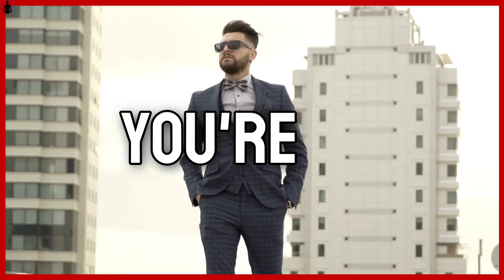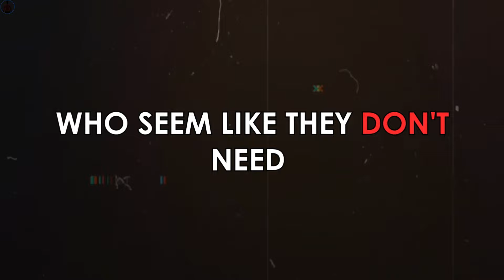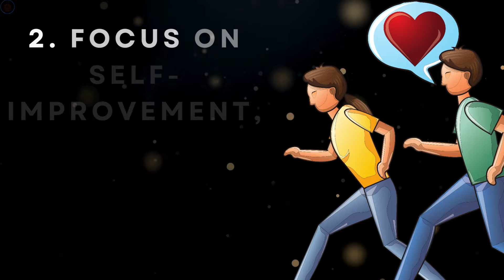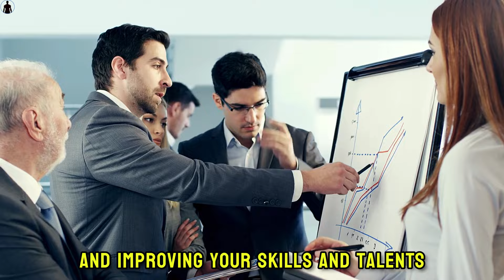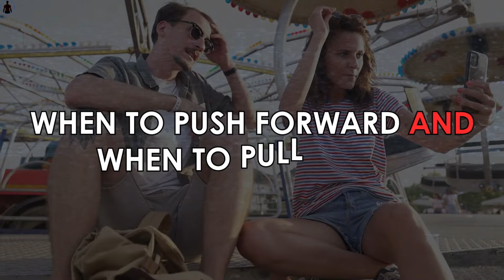4 Psychological Tricks To Make Any Woman Like You (Make Her Chase You)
Are you ready to uncover the four golden rules that will make any girl like you and even make her chase after you? In this captivating video, we dive into the secrets that will revolutionize your dating game. From playing it cool to creating a magnetic aura, these rules are designed to make you irresistible to women.

Rule #1: Develop Self-Confidence - Discover how to exude self-assurance and belief in yourself, without crossing the line into arrogance. Learn the art of projecting confidence through body language and conversation, leaving her wanting more of your captivating presence.

Rule #2: Be Intriguing and Mysterious - Master the skill of maintaining an air of mystery that will keep her intrigued and fascinated. Unveil only bits of your true self, gradually allowing her to discover more about you over time, intensifying her desire to know you better.

Rule #3: Ignite Her Interest - Learn how to spark her interest by engaging in lighthearted conversations and shared experiences. Explore the power of humor, common interests, and meaningful connection to create an addictive bond that she won't be able to resist.

Rule #4: Make Her Chase You - Discover the art of sparking attraction and making her chase after you. Effectively balance showing interest with a subtle sense of independence, creating an irresistible dynamic that will make her crave your attention.

Unlock these four golden rules and take your dating game to a whole new level. Join us in this transformational video and learn the secrets to making any girl like you and ultimately make her chase after you.

Video Title: 4 Psychological Tricks To Make Any Woman Like You(Make Her Chase You)